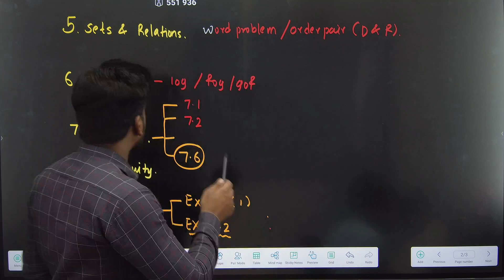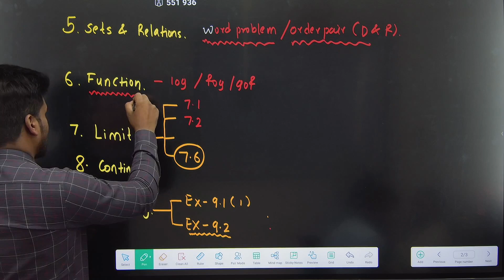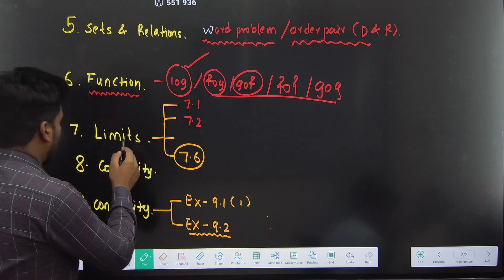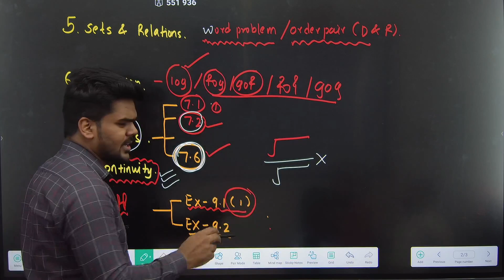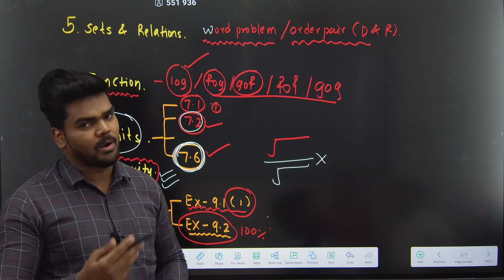11TH STD MATHS 2 के IMPORTANT TOPICS|11TH SCIENCE|PRADEEP GIRI SIR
11TH STD MATHS 2 के  IMPORTANT  TOPICS|11TH SCIENCE|PRADEEP GIRI SIR

Engineering Channel